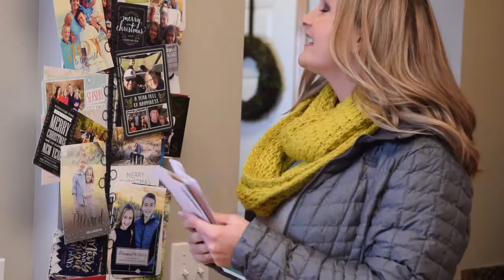Holiday Cards at F-11 Photo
It’s no secret that for most of us, the holiday season is the one and only time we mail out personalized greetings to friends and family members each year. And since we only do this once - we say “do it right” and take the time to create the nicest, most meaningful greeting you can send.